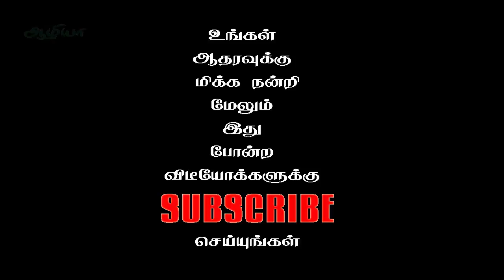அழகு குறிப்புகள் - சித்த மருத்துவ முறை | Beauty Tips of Siddha Medicine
Beauty Tips of Siddha Medicine